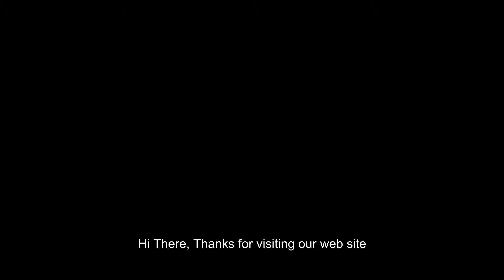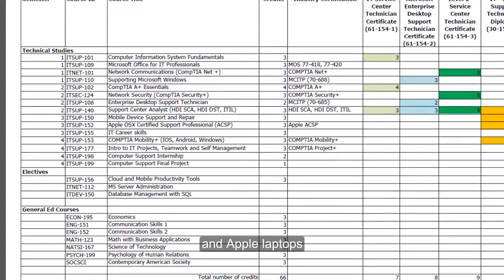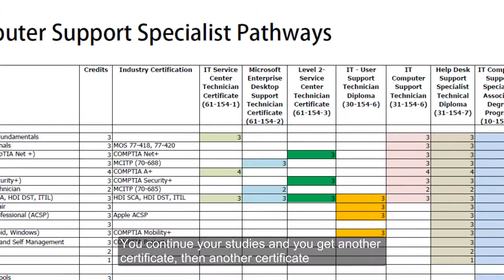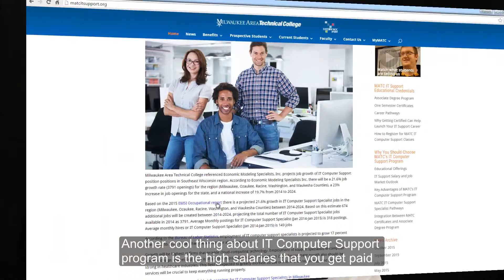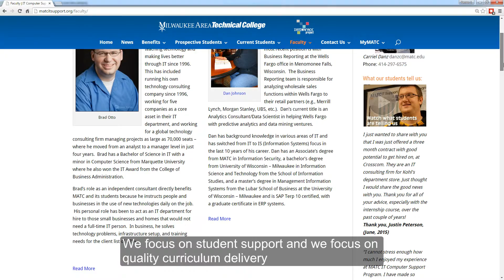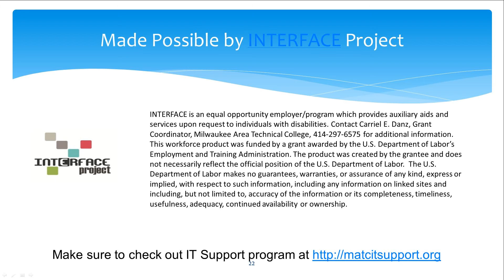MATC Information Technology Associate Degrees and Technical Diploma Training Programs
Why Become Information Technology Support Professional
IT Computer Support Specialist Program prepares students for a career in end user support. Some of the work that graduates do are to help businesses administer, troubleshoot and deploy Windows Computers and Servers, OSX desktops and laptops, IOS and Android Mobile smartphones and tablets.

Through hands-on activities and labs, you will learn how to set up and configure laptops, desktop, server and mobile operating systems and work with technologies such as machine virtualization and wireless networking. Keys to your success are keeping up with the latest technologies, having strong problem-solving skills and having the ability to work alone and with others in training and troubleshooting capacities.
Learn more about MATC Information Technology Programs (IT Computer Support) that lead to Associate Degree, Diploma or Certificates:

IT Support specialists is one of the best ways to find jobs in IT Industry. Support Specialists analyze, troubleshoot, and maintain computer networks. Laptop and Mobiel Device Support support specialists assist users and organizations. These specialists either maintain computer networks or provide technical help directly to computer users based on their knowledge and skills.